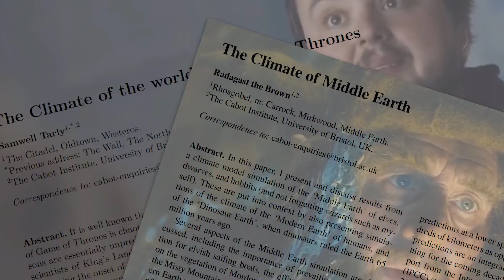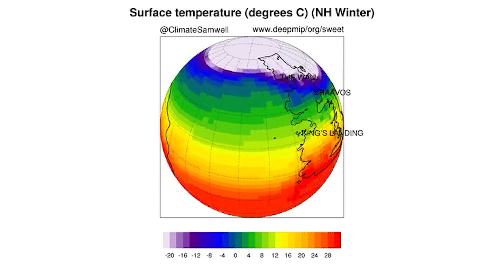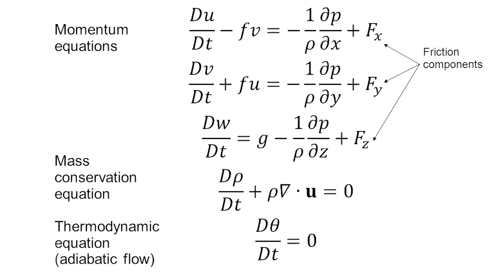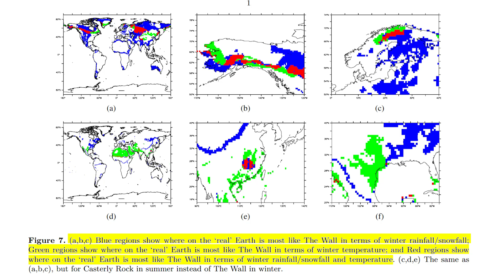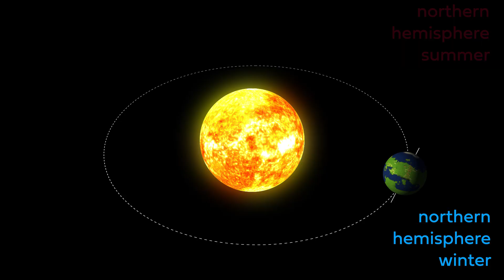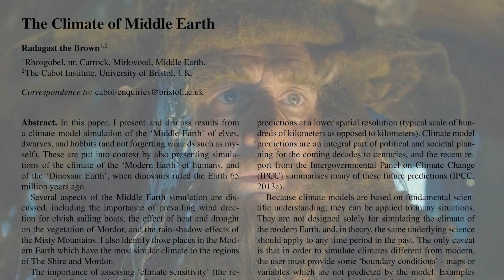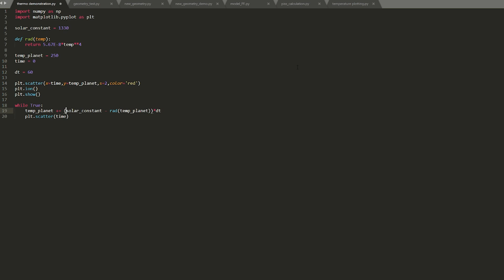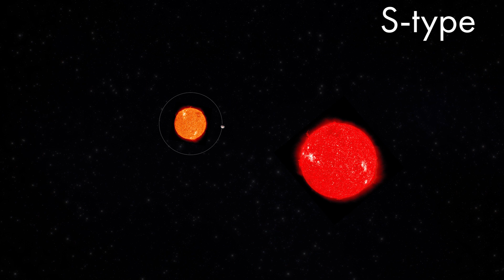When Samwell Tarly calculated the climate of Westeros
Could fantasy planets really have those climates? Learn how to simulate entire worlds with Python on Brilliant!

In this video I interview Prof Dan Lunt from the University of Bristol (my home town!) about his work modelling the climates of Westeros and Middle Earth. Dan, sorry, Samwell used a cutting edge climate model he found in the Citadel to simulate the climate of Westeros and Essos (Planetos?) and found that George RR Martin had a pretty good natural sense of climate! We talk about the climate of the wall, Dorne, and Casterly Rock. Plus the lesson in climate modelling Dan learned along the way.

If you liked this, definitely check out my videos on the planets in the MCU and planets in Star Wars:

II

II